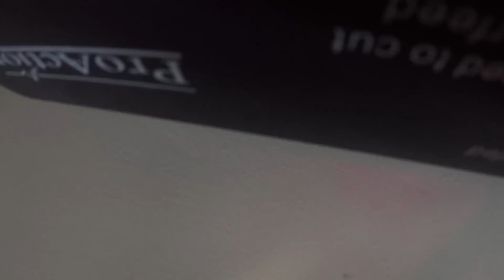LMFAO!! SHE GOT PELE IN A PACK.........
Pele in a pack on FIFA 16?

Chris Snapchat - RealSyncChris